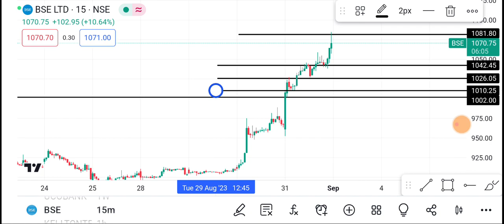1 September BSE Share | BSE Share latest news | BSE Share price today news